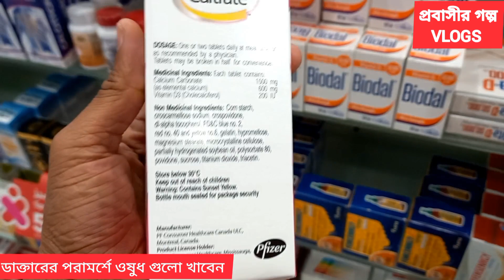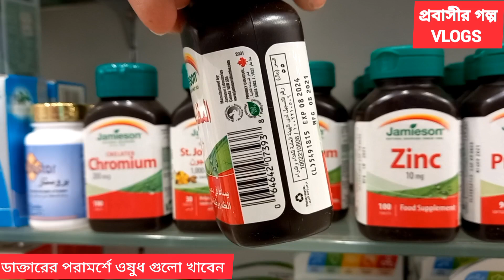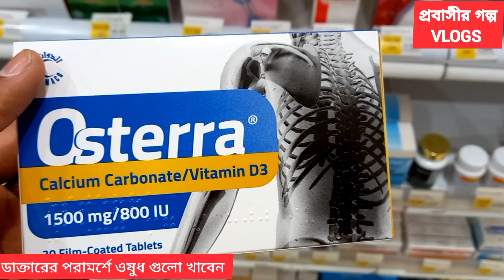ক্যালসিয়াম ট্যাবলেট এর দাম ও নাম সৌদি আরবে | Calcium And Vitamin D3 Tablets In Saudi Arabia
ক্যালসিয়াম ট্যাবলেট এর দাম ও নাম সৌদি আরবে
Calcium And Vitamin D3 Tablets In Saudi Arabia

আরবি ভাষায় ডাক্তারের সাথে কথোপকথন